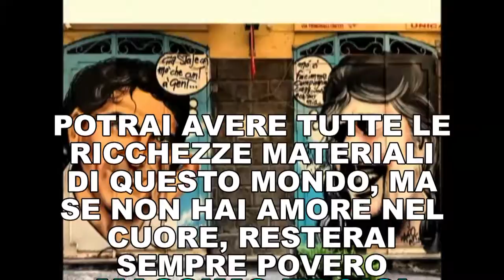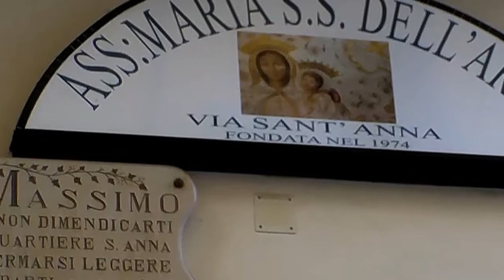A SPASSO CON MASSIMO DA MASSIMO